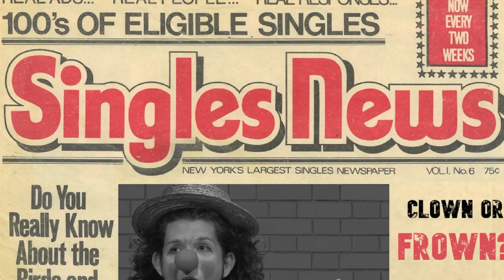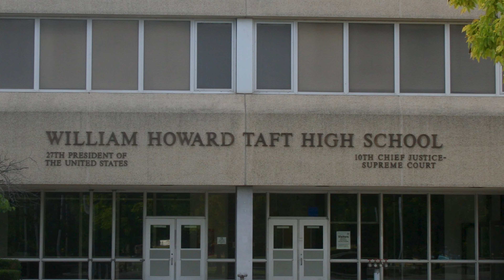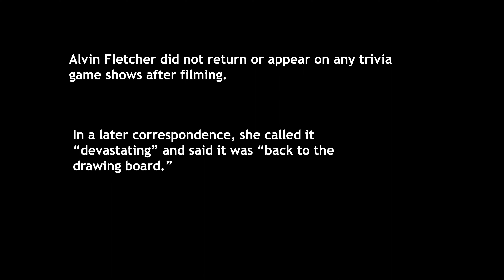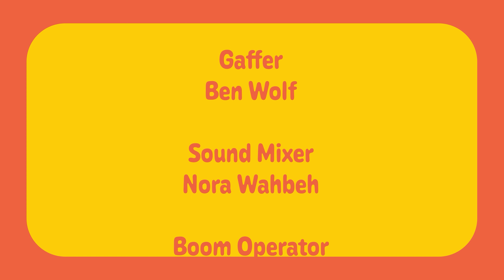Ain’t We Got Fun?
Ain’t We Got Fun? is ntTV’s own sketch comedy show, full of various styles and senses that everyone can enjoy. There will be laughs, there will be antics, and hopefully… there will be fun.